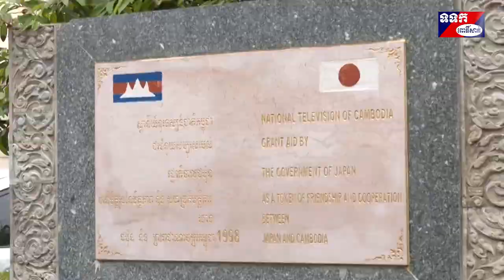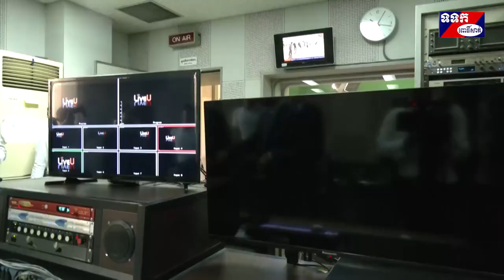កិច្ចសហប្រតិបត្តិការលើកិច្ចការសំខាន់ៗបន្ថែមទៀតក្នុងក្របខណ្ឌការងាររបស់ក្រសួងព័ត៌មានកម្ពុជា និងជប៉ុន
កិច្ចសហប្រតិបត្តិការលើកិច្ចការសំខាន់ៗបន្ថែមទៀតក្នុងក្របខណ្ឌការងាររបស់ក្រសួងព័ត៌មានកម្ពុជា និងប្រទេសជប៉ុន ត្រូវបានលើកមកធ្វើការពិភាក្សាគ្នារវាង ឯកឧត្តម នេត្រ ភក្ត្រា រដ្ឋមន្រ្តីក្រសួងព័ត៌មាន និង ឯកឧត្តម UENO Atsushi ឯកអគ្គរាជទូតជប៉ុនប្រចាំកម្ពុជា